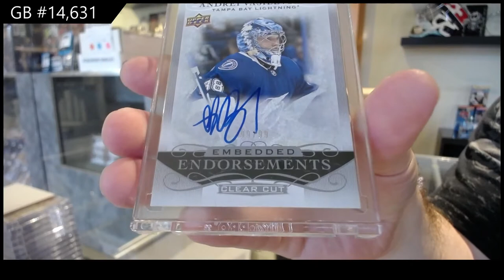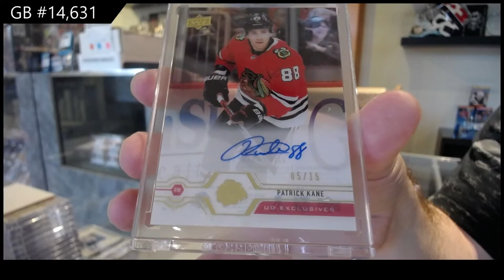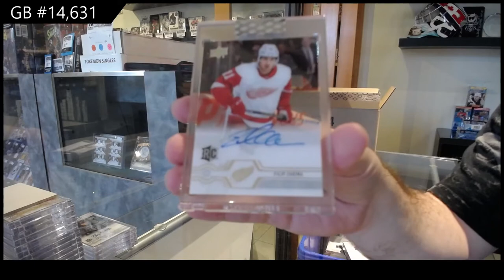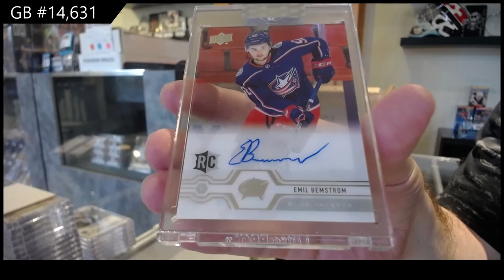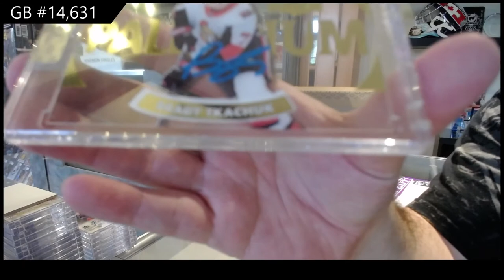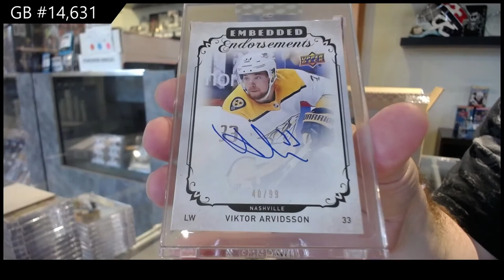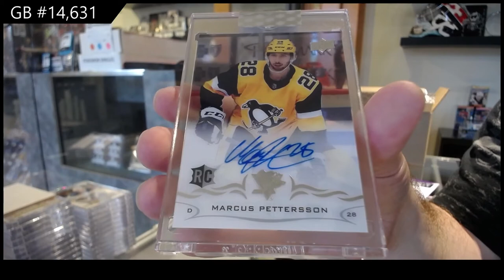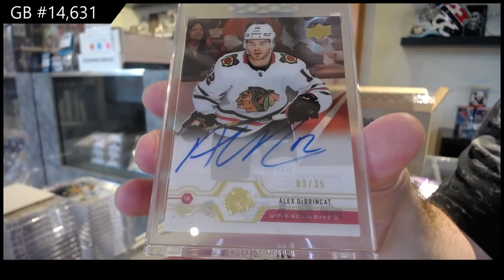19-20 Upper Deck Clear Cut Hockey 15 Box Case Break - C&C GB #14,631